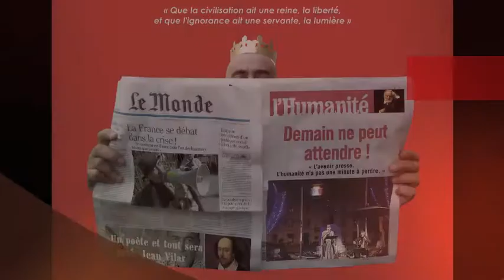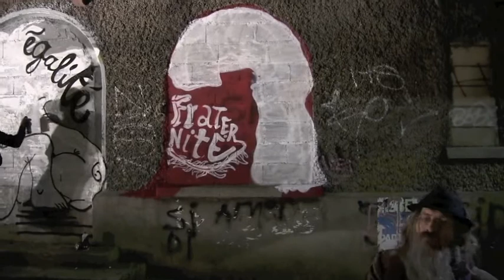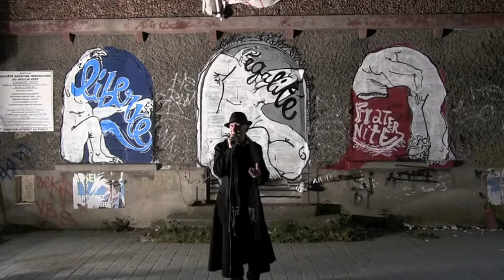Faites de la Fraternité de Marseille à Vitry sur Seine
Répondant à l'appel lancé par Richard Martin, directeur du Théâtre Toursky de Marseille, initiateur de FAITES DE LA FRATERNITE Laurent Schuh et Litana Soledad co-directeurs de l'association Les Arts et Mouvants ont posé cet acte fondateur le 5 mai à 23H au coeur de la Cité HLM du Moulin Vert à Vitry-sur-Seine symboliquement sur les fenêtres murées de "La Maison Sociale" qui exprime nettement le désert culturel que traverse les populations habitant à cette porte du Grand Paris (à 2 pas du T7 station Moulin vert).

Artistes, associations et habitants du quartier se sont donc rassemblés devant le 46 rue de France dès 21H autour de  Laurent Schuh et du programme Vecteur Hugo 2017 pour inscrire ensemble : LIBERTE EGALITE FRATERNITE et en simultané à 23H précises avec Marseille , Avignon, Toulon, Nice, Gardanne, Port de Bou,... qui ont inscrits cette même devise sur les frontispices de leur théâtre !

Sur des extraits du manifeste "Demain ne peut attendre !" de Victor Hugo porté en tribun(e) par Laurent Schuh accompagné du pianiste américain Mark W. Suits, Honde, peintre, graffeur de l'Ecole des Beaux Arts de Paris oeuvrait avec ses bombes colorées pour inscrire cette devise indélébile de nos valeurs incarnées ; tandis qu'un groupe d'enfants de la cité fabriquaient leur lettre avec des pastels pour former ensemble FRATERNITE pour le final simultané !

Il s'agissait là de faire de l'Art notre ferment d'unité et le socle fondateur d'une humanité fraternelle combattant tout obscurantisme.
Et Ensemble, nous avons prouvé, à la veille de l'élection présidentielle, que "Liberté, égalité, Fraternité, Respect, laïcité, solidarité... ne sont pas de vain mots !" comme nous l'écrivait Victor Hugo dans son "J'Appelle" lors du déclenchement de son programme VECTEUR HUGO 2017 le 26 février 2016 ! # VH17, Virus humaniste que Les Arts et Mouvants ont tenté de propager depuis sur l'hexagone à l'endroit des mondes allant vers... et continuerons à le faire !
Avis aux Rhône-Alpins : le 23 mai à 20H30 Les Arts et Mouvants donneront la main à l'Association l'Enfant Bleu de Lyon